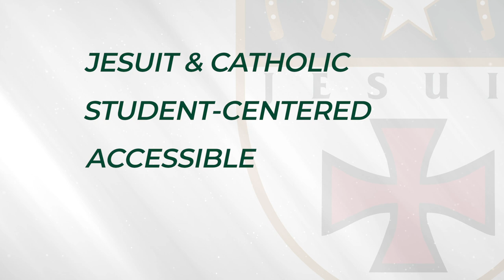Strategic Vision 2020: Introduction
This is the first video in a 5 part series, sharing Strake Jesuit's Strategic Vision for the future.